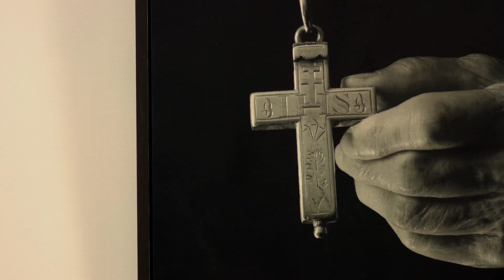Anne Goetze — Pray to Love, Love to Pray — The Canizaro Exhibit Gallery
Anne Goetze talks about her exhibit "Pray to Love, Love to Pray" at Ave Maria University. The mixed media exhibit was created by Goetze in memory of her Aunt Helen, Sister Margarite Marie, at the Monastery of the Visitation in Annecy, France, home to the Visitation Order, which has now existed over 400 years.